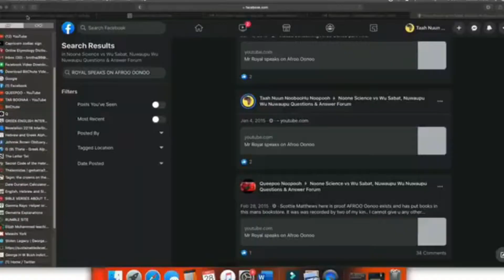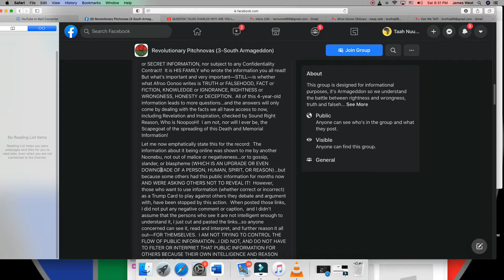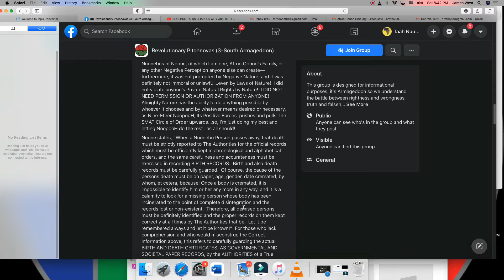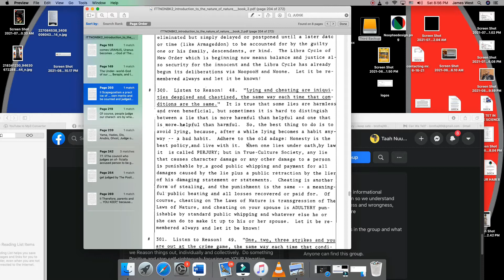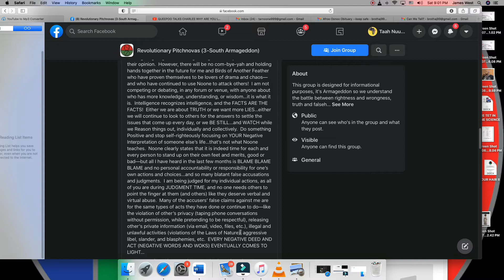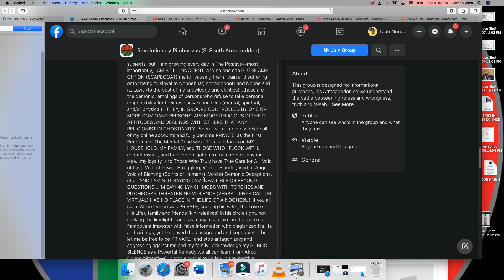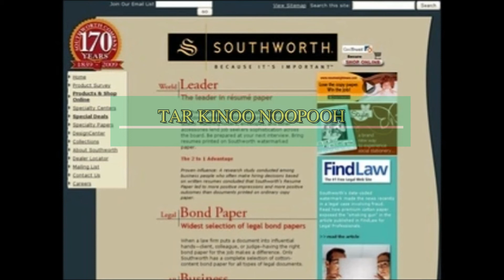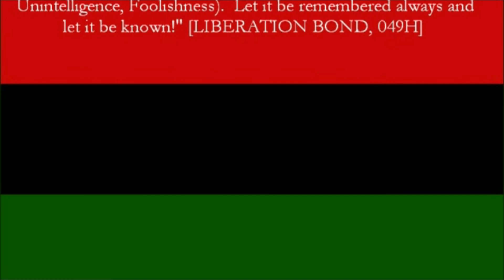TAR KINOO STORY IS HIS TO TELL PT 2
Charlie is only going to be used to raise dead issues to be judged by the Justice Forces for past transgressions not paid for.